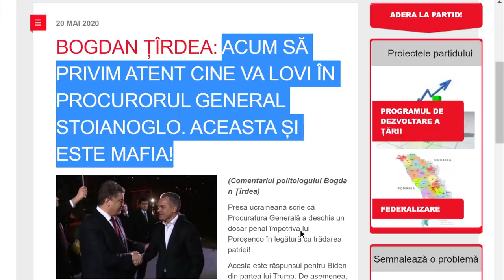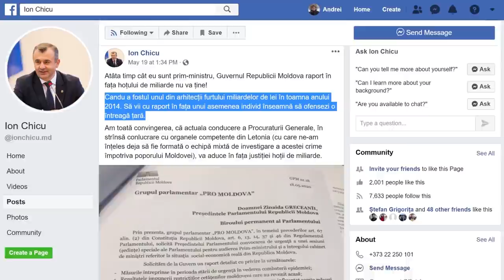PROST SĂ FII, CULIOK SĂ AI